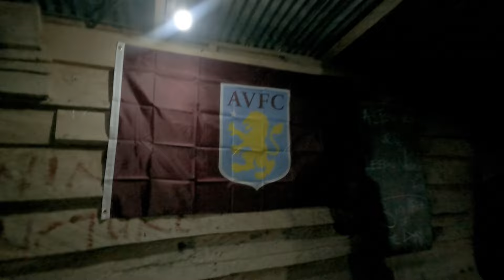Nathan Dawe visits the Ghana Lions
Nathan Dawe & Missin Lync fly to Ghana to meet the Ghana Lions. They are massive Aston Villa supporters just like Nathan.